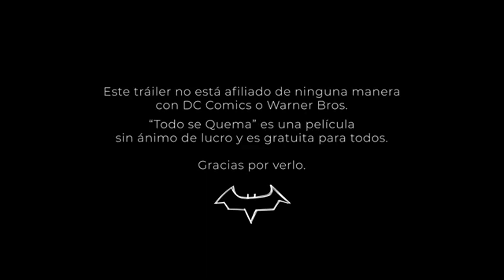Todo Se Quema (fan made music)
Música compuesta para el trailer del fan film argentino basado en Batman.

LA HISTORIA
Bruce Wayne fue niño en la Argentina de los 70s.
Sus primeros años como BATMAN comienzan en 2001,en un país en llamas, luego de una guerra civil. La furia que aún tiene dentro necesita de otras personas que quieran hacer lo correcto por el país. Bruno va a debatirse entre la brutalidad, la venganza y el olvido.

PRODUCCIÓN GENERAL, DIRECCIÓN, CÁMARA, FOTOGRAFÍA, DISEÑO DE ARTE, VESTURARIO, EDICIÓN, POST PRODUCCIÓN Y GUIÓN: Mariano Ramos.
MAQUILLAJE Y ASISTENTE DE DIRECCIÓN: Rosa Marlene